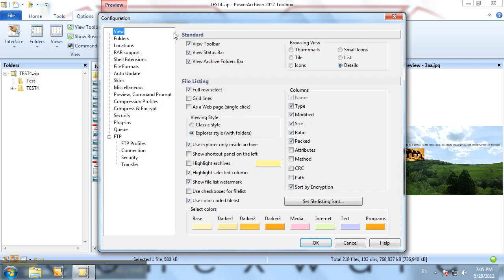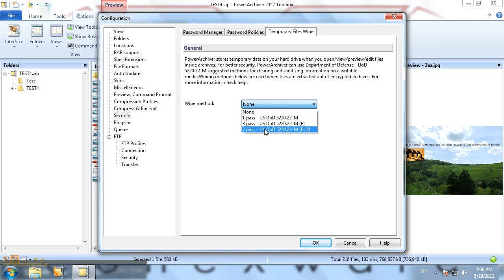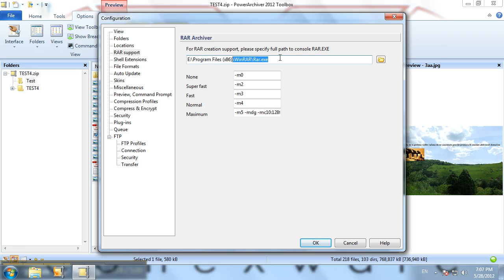PowerArchiver Tutorial: What's new in PowerArchiver 2012?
We are pleased to announce the PowerArchiver 2012.

After months of hard work, here is our latest and greatest release, ever!

Here is the list of changes:

PowerArchiver 2012 Changes:

File list color coding -- Background color of file list columns changed based on file size, compression ratio, file type. Completely configurable. Button on status bar for easy on/off.

Enhancements of Modern/Ribbon interface -- Active tabs based on file currently clicked on (Preview tab currently).

 Easy/Advanced Ribbon interface options -- new Easy option for interface that removes less used tabs to make it easier for new users to start using PowerArchiver. Button on status bar for easy on/off.

RAR Compression support -- PowerArchiver will use WinRar to compress to RAR within PowerArchiver interface.

RAR Extraction improved -- 5% speed improvement on RAR extraction, up to 15% faster than WR 4.x, 30%+ over WR 3.9x.

New Explorer mode for reading archives -- New mode that shows paths as folders but does not display contents of hard drive, set as default option.

Redesigned Shell Interface -- easier to use, easier to view.

Encrypted Icon -- Added encrypted icon to the file list, for easier recognition of encrypted files inside archive.

 Improved look of various windows -- such as progress bar, etc, matching Win8 look more.

Wiki Help by default -- converted help to Wiki online system, enabling better search, youtube tutorials (over 20+ available), better translations for the future and user interactions. Offline help pack will be available.

Single version -- Multilingual, improvements -- From now on, PowerArchiver will be distributed only as Multilingual software, with over 20+ translations. Due to compression improvements and online help, multilingual version has been reduced in size by almost 50%.

Password Policies -- Allows you to setup minimum password policy/rule, to force your users to enter passwords with proper length and mix of characters, so they will be harder to crack. Options include: minimum password length, forcing of lower case, upper case, numeric and symbol characters, independently.

Password Profiles -- You can setup password profiles and then you can select them from the dropdown during password entry, thus enabling higher productivity. It works both in Encryption and Decryption, for all modes supported.

File Wipe -- Wipes your temporary files by using DoD 5220.22-M suggested methods for clearing and sanitizing information on a writable media. You can select between 1, 3 and 7 passes.

You can download PowerArchiver 2012 Beta 1 from our download